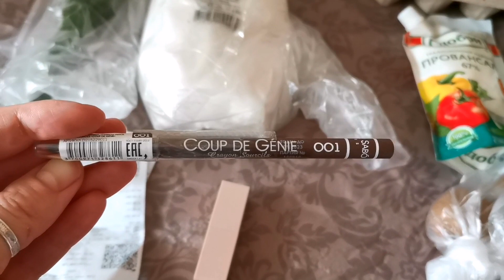Мои покупки. Магнит, Магнит Косметик, SPAR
Всем привет👋👋👋